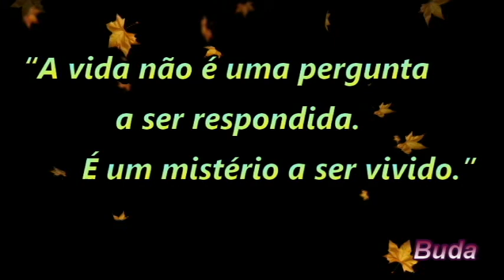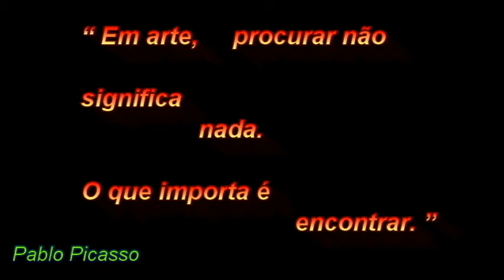Quadro Abstrato Pintado a Mão Tela Mistério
O quadro abstrato intitulado “Mistério” possui dimensões de 50 cm X 150 cm X 3,5 cm. É um quadro multicolorido com tonalidades fortes que agregam alegria e jovialidade ao ambiente.

Trata-se de uma peça exclusiva, pintada à mão com bordas marrom-acobreadas.

Ótima opção para decoração de interiores.

Pode ser utilizado tanto na posição vertical quanto na horizontal uma vez que sua assinatura se encontra na parte posterior a peça.

Quadro produzido pelo artista plástico Rafael Almeida no ano de 2018.

 Muito obrigado pela atenção e visita...

Desejo a Todos muita Saúde e Prosperidade...

Abraço.

Att,

Rafael Almeida

“A vida não é uma pergunta a ser respondida. É um mistério a ser vivido.”

                                                                                                    Buda

"Um quadro só vive para quem o olha."

                                                                  Pablo Picasso